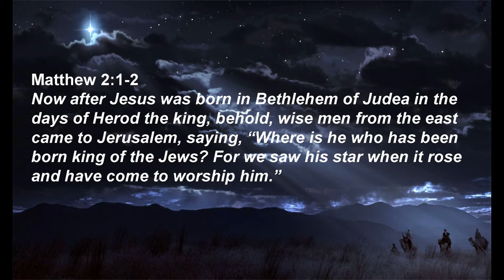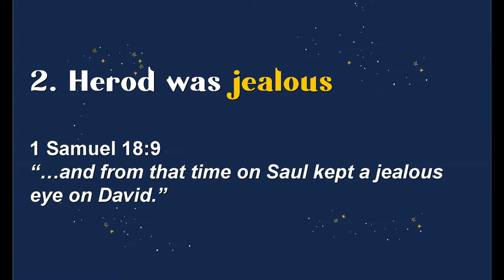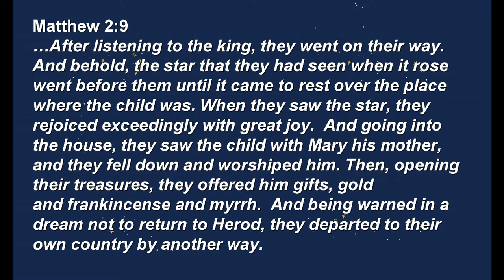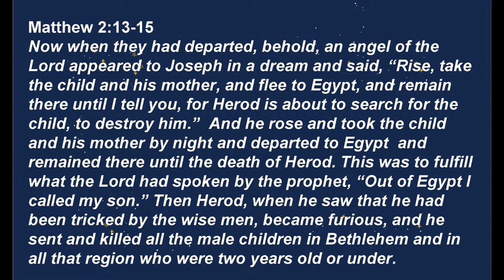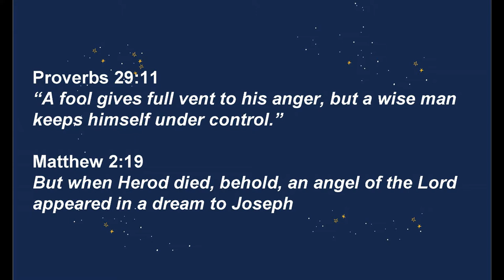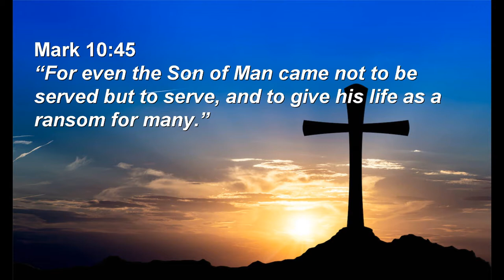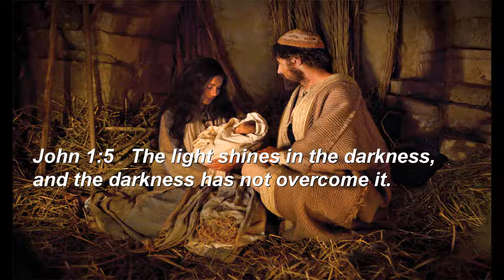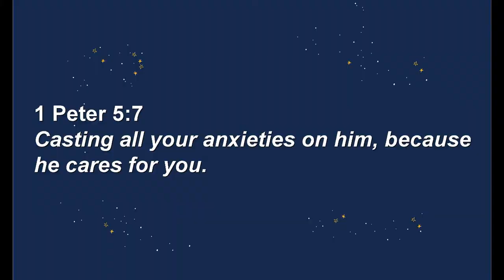Merry Christmas - The Light Shines in the Darkness